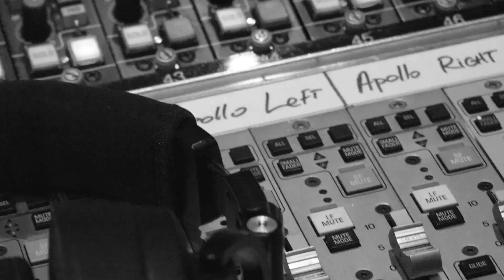Brandy - Freedom Rings (Behind the Scenes)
Go into the studio and behind the scenes with Grammy winning recording artist Brandy. Filmed & edited by William Sikora III